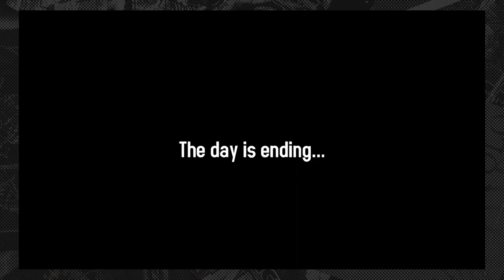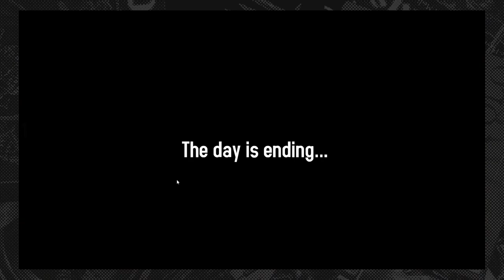World Championship Boxing Manager 2 Story Mode Axel Part 2 05/03/2023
The boxing world is at your fingertips in this streamlined and outrageously entertaining sports management simulation. Simpler interfaces and more straight forward decision-making deliver a tighter gameplay loop that keeps up the pace and your boxers in the action.

Enlist competitive fighters, recruit top-notch staff, and ride the hype train all the way to endorsement city! Watch it all play out in the ring as your fighter takes the throne…or gets KO’d.

An official sequel to 1991’s highly-applauded World Championship Boxing Manager™, this iteration captures the essence of the original and expands upon it. Offering updated visuals, deeper gameplay, and new characters that extend the World Championship Boxing Manager™ franchise, WCBM2 provides fun for grizzled veterans and lightweight fans. Go toe to toe with fantasy characters, or take the main stage with historical boxing legends including Rocky Marciano™, Sugar Ray Robinson™, and more!

Define your boxing legacy

Build your fighters from the ground up and lead them to glory. Manage their training schedules, rest days, strength conditioning, and cardio sessions to create the best balance for your roster. Recruit promising amateurs, hire staff, advertise fights, and boost your boxers’ reputations. Keep your stable of fighters in top shape and they'll take you to the top —but mismanage them and you'll both be eating canvas!

All in a day's work for the best boxing manager in the world.

It’s more than just the fight

Behind every fighter is a story, and it’s their unique and individual experiences that keep them punching and help them get up, one more time. Put on the gloves of a scrappy newcomer or relive the unforgettable careers of heavyweight legends. World Championship Boxing Manager™ 2 brings these tales to life with visual novel-like depth of detail in Story Mode.

Leaner and Meaner

New to simulation games? Are you a fan of tycoon games but want something with snackable or streamable play sessions? World Championship Boxing Manager ™ 2 keeps you in the action with streamlined interfaces and decision-making. Managing your gym is a breeze, and getting back into the ring is never more than a few clicks away.

Follow us on your favorite social platforms!